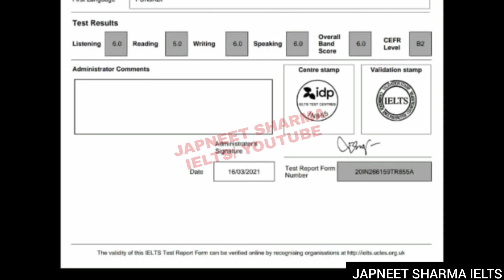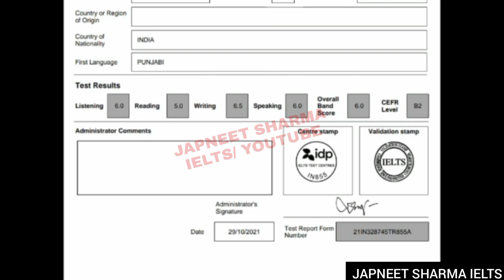IDP results repeated or not | 2 December ielts exam | idp is unfair | 4 December ielts exam | 11 dec